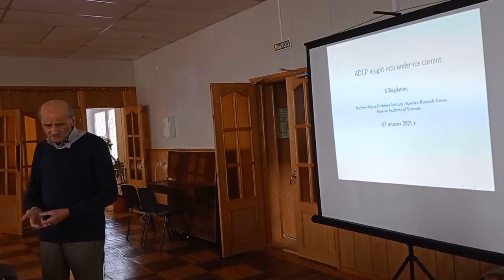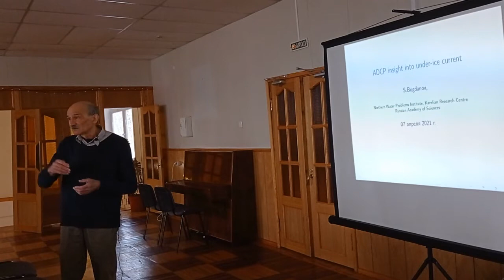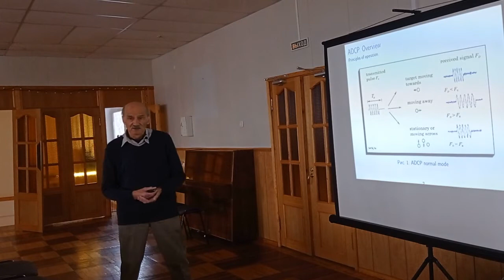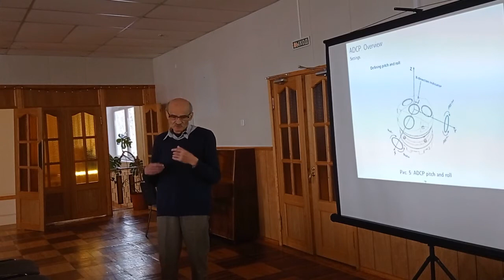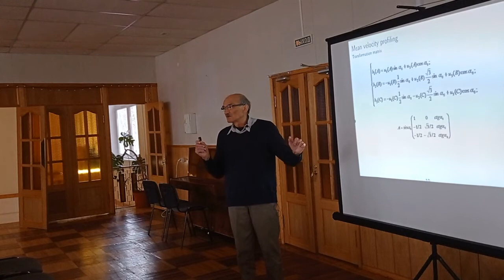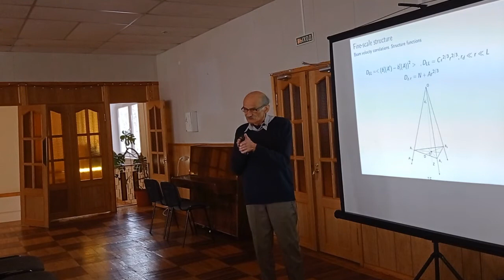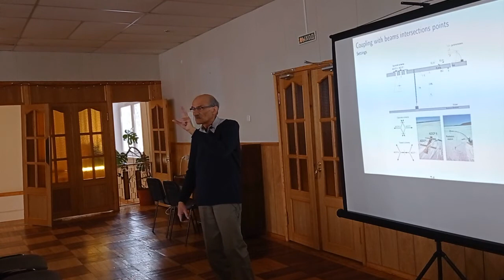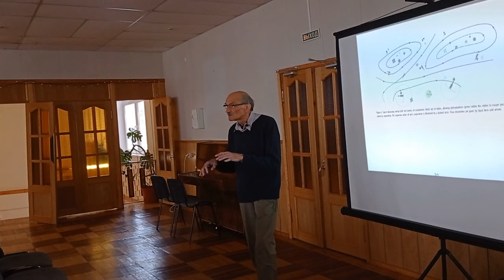Богданов Сергей Рэмович, Институт водных проблем Севера КарНЦ РАН, д.ф.-м.н., доцент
Лекция по основам гидрофизических исследований озёр.